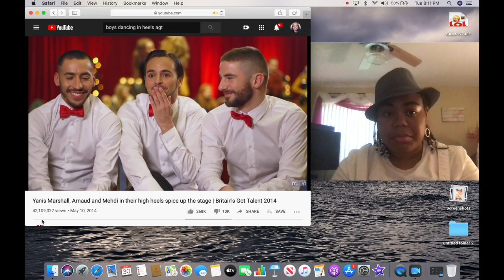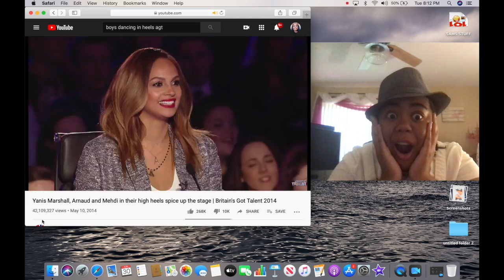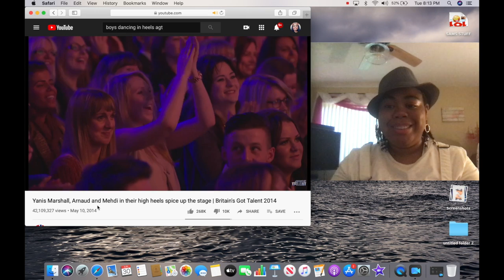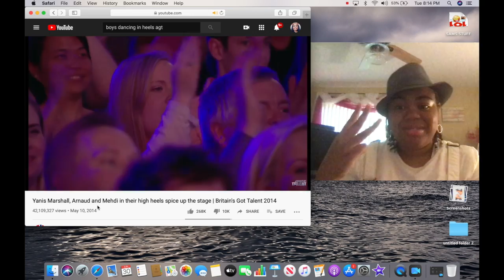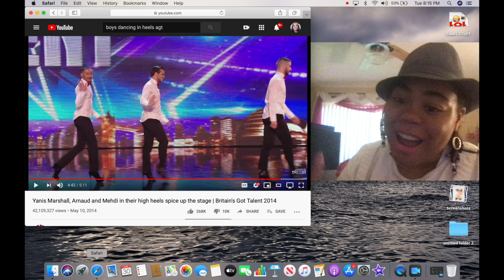THIS WAS AWESOM 3 MEN KILLED IT WITH THEIR HEELS ON